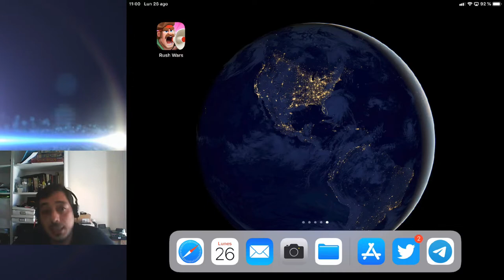Introducción a Rush Wars - Primeras impresiones - Rush Wars en español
🔸 Game/Juego: Rush Wars
🔸 Tipo de Juego: ¿Desconocido?

Rush Wars es el nuevo título de Súpercel del cual sabemos muy poco aún, salvo que saldrá en beta el día 26 para iOS y Android